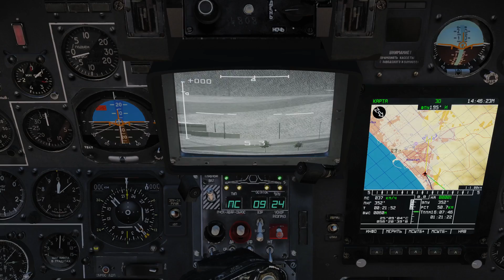DCS - Persian Gulf - Ka-50 - Online Play - Zoned Out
Fairly easy going session in the Black Shark

Spent a little bit of time with it when I have gotten online (too hot still and been busy) so have some of the control back

Attacking and Airfield on the Blue Flag Server